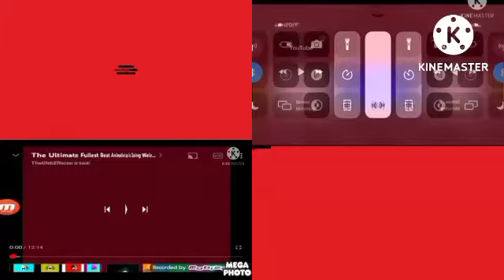The Ultimate Fullest Best Animation Logos Quad 37